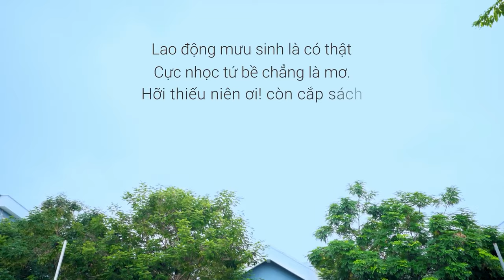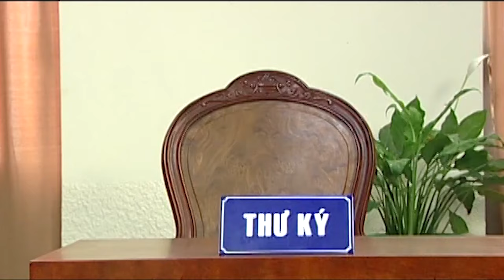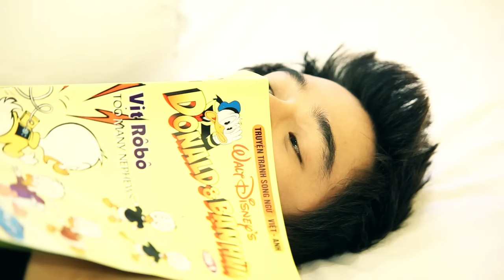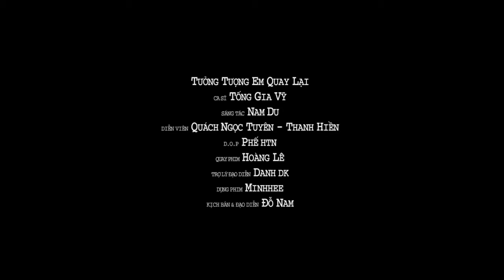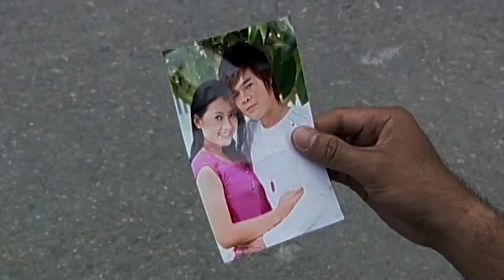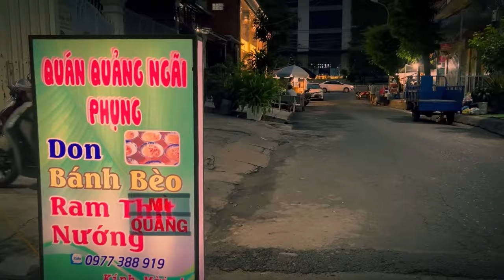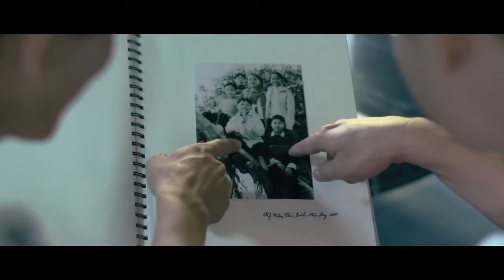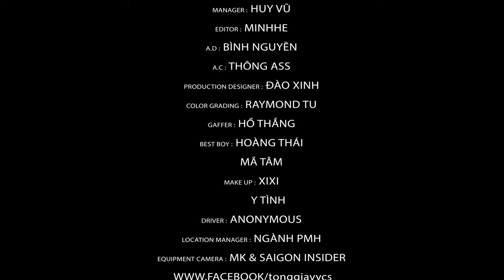ĐỜI KHÓ CÓ AI ĐOÁN ĐƯỢC, MỘT KIẾP HỒNG NHAN, NẶNG TÌNH HAY NHẸ LÒNG | LIÊN KHÚC TỐNG GIA VỸ 2024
PLAY LIST:
1. Anh Thấy Mình Nhớ Em
2. Người Ta Không Yêu Em Đâu
3. Không Bao Giờ Anh Bó Tay 2
4. Thật Lòng Anh Rất Yêu Em
5. Cuộc Tình Buồn
6. Giọt Lệ Hoa Hồng
7. Hãy Để Anh Yêu Em
8. Người Ấy Vẫn Chưa Hiểu
9. Nụ Hôn Ấm Áp
10. Tại Em Không Hiểu
11. Thấm Thía
12. Thật Lòng Anh Rất Yêu Em
13. Tưởng Tượng Em Quay Lại
14. Anh Là Người Chung Tình
15. Càng Quên Càng Nhớ
16. Cuộc Tình Buồn